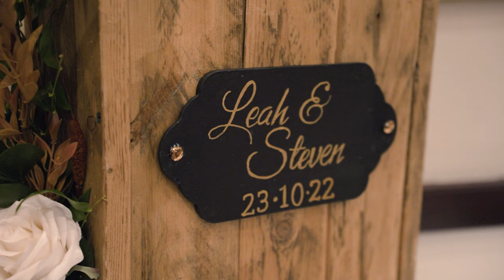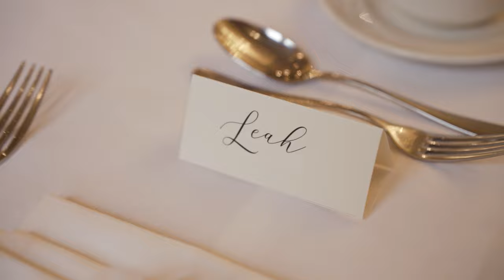Leah & Steven | Wedding Highlights | Norwood Hall Hotel